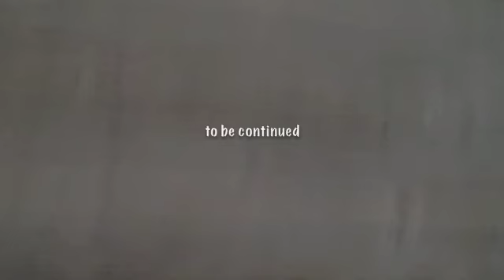Episode Five Crab Cakes or Revenge of the Crustaceans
After becoming dizzy with confusion Clam retreats to the sounds.  She  decides to wait for the crabs.